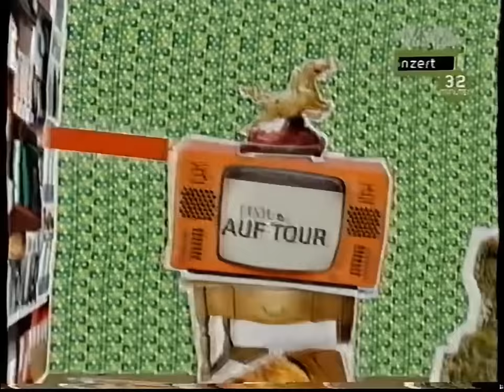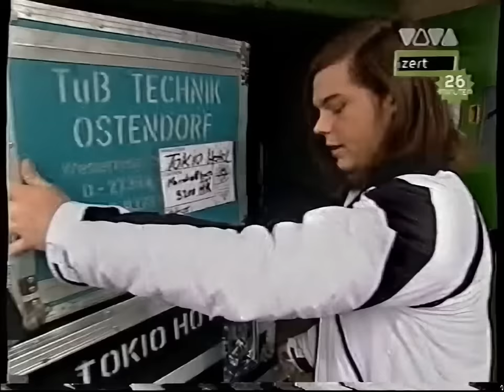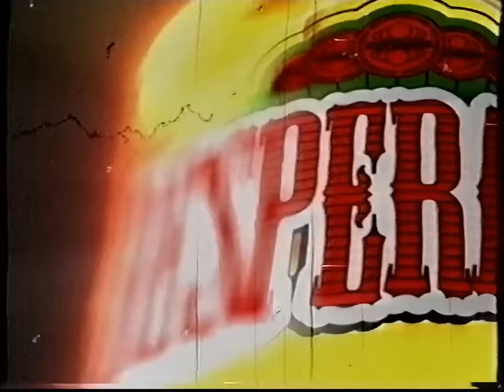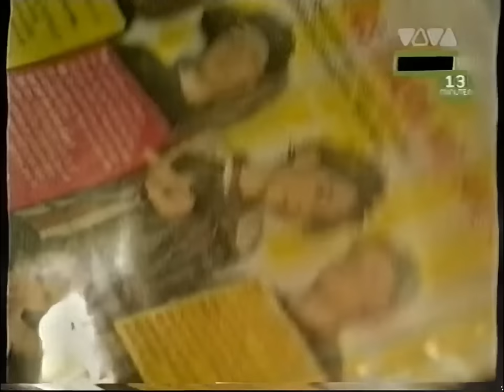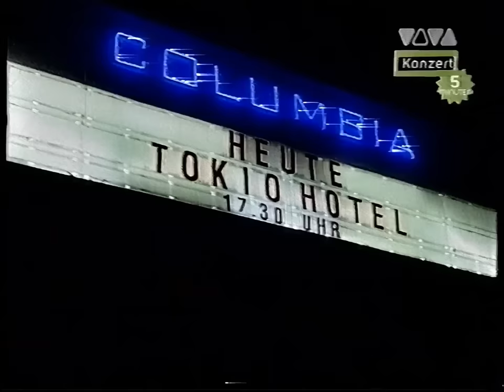Tokio Hotel - VIVA feat. On Tour 2005 (VHS Transfer 2022)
freshly ripped from an old VHS and remastered in HD.